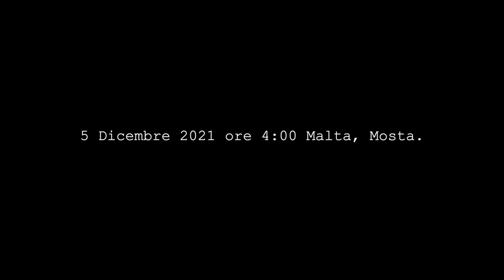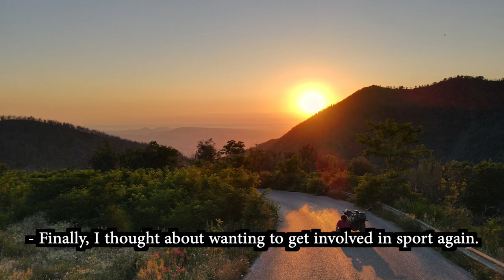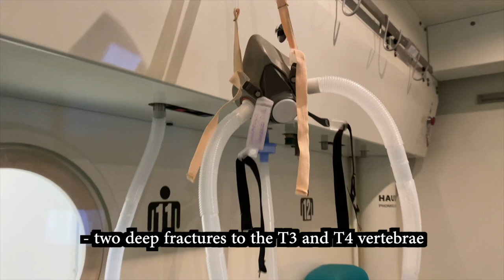E' così che sono quasi morto e ho perso la mia gamba...